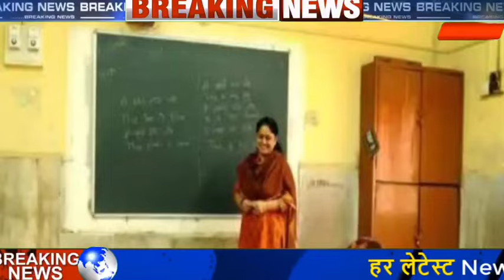शिक्षक भर्ती नई नियमावली 2024 | teacher recruitment 2024, b.ed वालों के लिए खुशखबरी